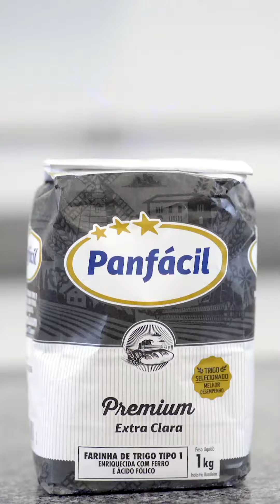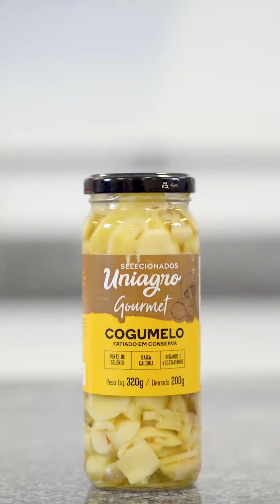Receita de Pizza Cogumelos, Bacon, Azeitonas e Muçarela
Receita de Pizza Cogumelos, Bacon, Azeitonas e Muçarela by @zi.saldanha

Ingredientes para a massa:
1/2kg de farinha de trigo
1 copo de água morna
10g de fermento biológico seco
1/2 xícara (chá) de óleo
1 colhar (café) de açúcar

Ingredientes para o Recheio:
300g de bacon picado
1 potinho de cogumelo
1 vidro de passata de tomate
1 vidro de azeitona preta
orégano
1/2 dúzia de ovos
1/2kg de muçarela ralada

1.Dissolva o fermento na água morna.
2. Junte o óleo, o sal e o açúcar.
3. Vá adicionando a farinha e trabalhando com as mãos até obter uma massa homogênea.
4. Caso necessite de mais farinha, pode colocar.
5. Trabalhe esta massa por uns 15 min. ou até ficar lisa e soltando bolhas de ar.
6. Deixe descansar por uns 40 minutos, coberta com um pano.
7. Estique as pizzas, coloque em formas untadas, coloque os recheios, regue com azeite e asse em forno alto (pré-aquecido por 15 minutos) de 15 a 20 minutos cada uma.
Observação
8. Nunca coloque mais do que 3 colheres (chá) de sal.
9. Uma dica especial de como fazer massa de pizza bem mais crocante: substitua 30 ml de água morna por cachaça de boa qualidade. Isso vai dar uma crocância espetacular na massa e não vai alterar o sabor!
10. Se for utilizar outro fermento que não o Fresco, observe bem as proporções indicadas nas embalagens, usualmente, um sachê de fermento seco (10 g) equivale a 30 g de fermento fresco.